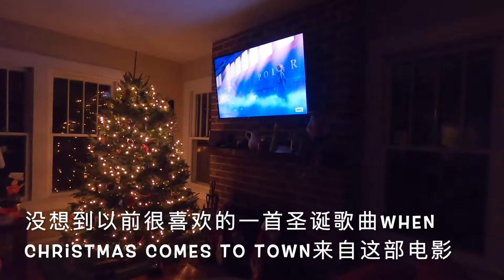Christmas 2020 | Where great memories flow in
装饰圣诞树的过程是舒心的、放松的、感慨的
可以回想到我们过往去哪玩过 商店里一般会卖特色的装饰物作为纪念品 可以回想到手工制作装饰物的场景 今年圣诞愿大家平安健康！
初中很喜欢的英语老师Heidi为我们推荐的歌曲（我没记错吧） 才知道原来When Christmas Comes To Town来自Polar Express这部电影 我怎么没有老师们的联系方式呢！这也提醒了大家吧  手机已经成为连上厕所都带在身边的设备：）